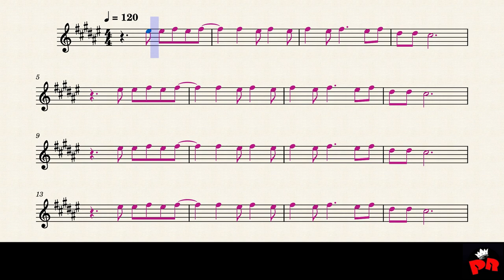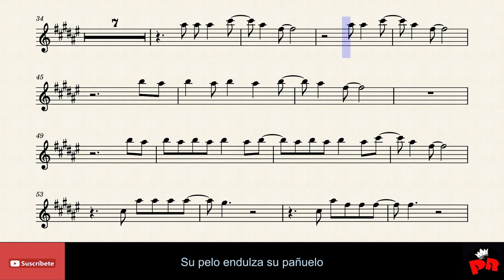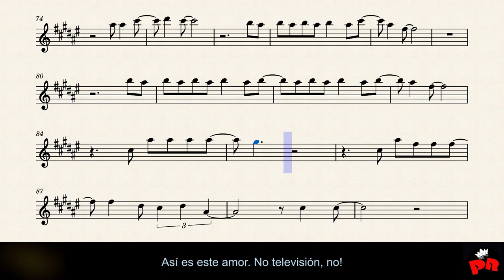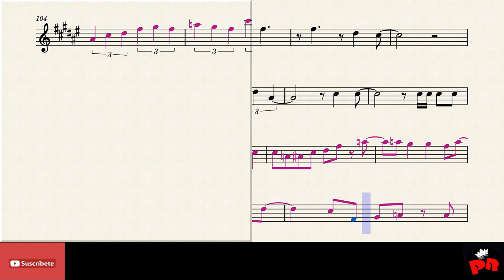🇦🇷 SUSANITA - Patricio Rey y sus Redonditos de Ricota - Alto Sax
Titulo: Susanita.
Autor: Patricio Rey y sus Redonditos de Ricota.
Pais: Argentina
Año: 1993.

Pista de base:     Argentina Instrumental

Como en la mayoría de los temas de los Redondos en el canal, este también hubiese sido imposible de armar sin la colaboración y el material aportado por Adén Peluffo (@adenfernando).

Los cultores de esa etnia, eternamente agradecidos...